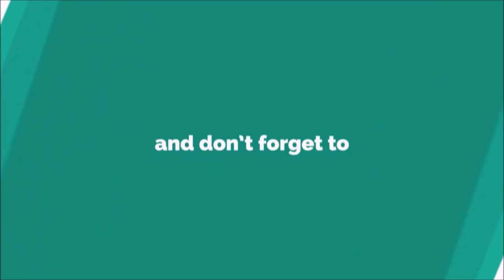कोरबा | कोरबा जिला | कोरबा छत्तीसगढ़ | KORBA CITY | KORBA DISTRICT | KORBA NEWS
कोरबा जिला भारतीय राज्य छत्तीसगढ़ के 27 जिलों में से एक है, और कोरबा सहर इस जिले का मुख्यालय है| कोरबा जिले की स्थापना 25 , मई 1998  को हुई थी|  कोरबा जिला बिलासपुर डिवीज़न के अंतर्गत आता है|  2011 की  जनगणना के अनुसार जिले की कुल आबादी 12,06,563  थी | जिले को 5 तहसीलों में बाटा गया है कोरबा, करतला, कटघोरा, पाली,  और पोड़ी उपरोड़ा। कोरबा में हर 1000 पुरुषों पर 971 महिलाओं का लिंगानुपात और साक्षरता दर 73.22% है।

हसदेव और अहिरन जिले की प्रमुख नदियां हैं  कोरबा छत्तीसगढ़ की पावर कैपिटल  भी है ।
कोरबा जिले में मुख्य रूप से संरक्षित आदिवासी जनजाति कोरवा निवास करते हैं। कोरबा जिला चारों ओर से हरे भरे वनो से घिरा हुआ है। यहा केलोगों ने अपनी विशिष्ट सांस्कृतिक विशेषताओं और पारंपरिक प्रथाओं को बरकरार रखा है।

कोरबा जिला कोरिया,सरगुजा,बिलासपुर,जांजगीर,रायगढ़ जिलों से घिरा हुआ है। कोरबा जिले का कुल क्षेत्रफल 7,14,544 हेक्टेयर के छेत्रफल में फैला हुआ है|

कोरबा जिले में विभिन्न धार्मिक,सामाजिक और सांस्कृतिक पृष्ठभूमि के लोग निवास करते हैं। यहाँ की मुख्य निवासी आदिवासी हैं जो की कुल जनसंख्या आबादी का 51.67% है।  इस जिले का मुख्य व्यवसाय कृषि है। इस जिले के लोग मुख्य रूप से होली, दशहरा, क्रिसमस और दिवाली त्यौहार मनाते हैं। यहाँ मुख्य आदिवासी त्योहारों में देव उथनी, पोला, छेरछेरा, करमा,हरेली आदि त्यौहार अच्छे से मनाये जाते हैं।

कोरबा को छत्तीसगढ़ राज्य के आद्योगिक केंद्र के रूप में भी जाना जाता है | जिले में स्थित ताप विद्युत् घर (NTPC, KTPS, BALCO, BCPP, DSPM, CSEB west से 3650 मेगावाट विद्युत् का उत्पादन किया जाता है | इनके अलावा, माचादोली , बांगो में स्थित एक हाइड्रो इलेक्ट्रिक पावर स्टेशन है। जिले में कोयला प्रचुर मात्रा में उपलब्ध है, कोल इंडिया लिमिटेड की कई महत्वपूर्ण कोयला खान जिले में स्थित है | इसके अतिरिक्त एल्युमीनियम उत्पादक कंपनी (बालको) भी जिले में स्थित है |

अगर हम यता यात की बात करें तो रायपुर जंक्शन  से कोरबा के लिए रेलमार्ग द्वारा लगभग  4 घंटे का समय लगता है |  रायपुर से कोरबा की दुरी सड़क मार्ग से लगभग 5 घंटे का समय लगता है | देवपहरी, चैतुरगढ़, मड़वारानी, शिव मंदिर पाली, सर्वमंगला जिले  के  रूचि  के  स्थान  हैं |

Note:- Some of Images taken in this video are from advance search. Credit given to the photographer who originally capture the photographs. This video is uploaded only for entertainment and information purpose.

Background Music My City My Life,